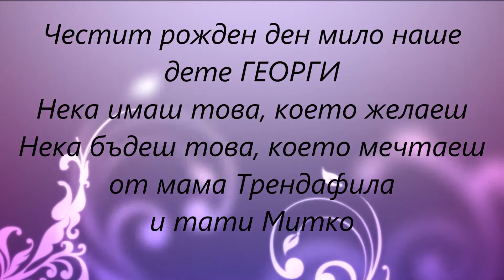Рожден Ден и Кръщене на Георги-1-годинка-Каблешково-Част1